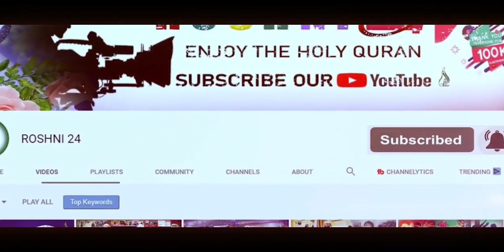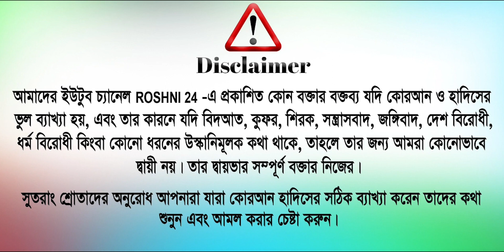"৫৭ মিনিটে ৪৩ ভোট" শেষ পর্যন্ত আসল পরিচয় |বিকল্প আমির হামজা | mufti abu bokkor siddik salehi waz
Presented here:- "৫৭ মিনিটে ৪৩ ভোট" শেষ পর্যন্ত আসল পরিচয় |বিকল্প আমির হামজা | mufti abu bokkor siddik salehi waz